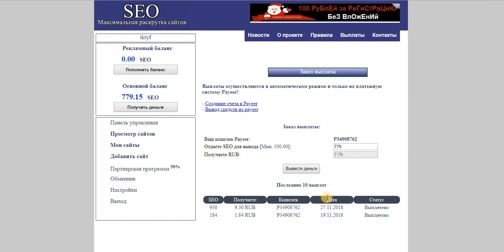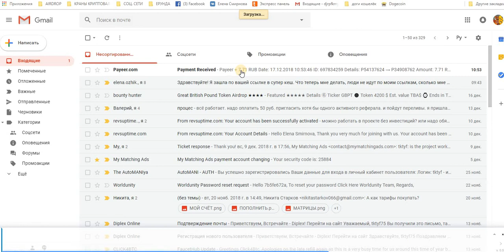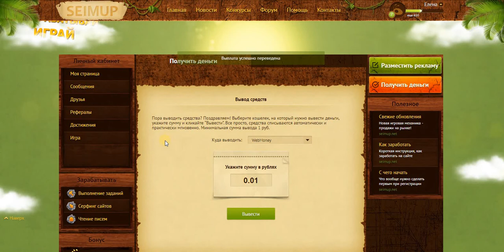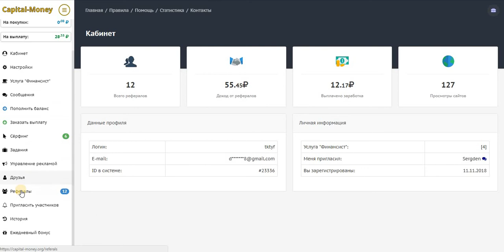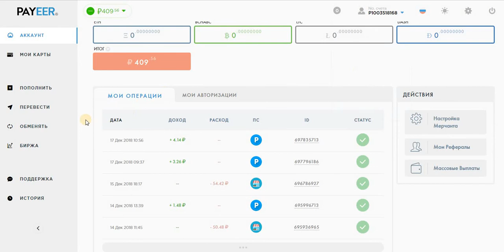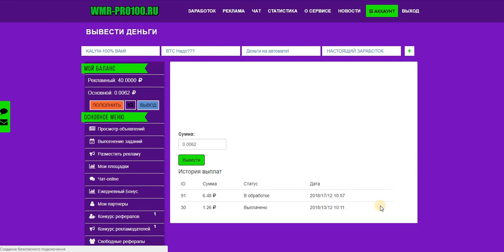Без вложений Буксы которые ПЛАТЯТ!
Вы сможете с легкостью заработать деньги в интернете на кликах, просматривая лишь ссылки рекламодателей.